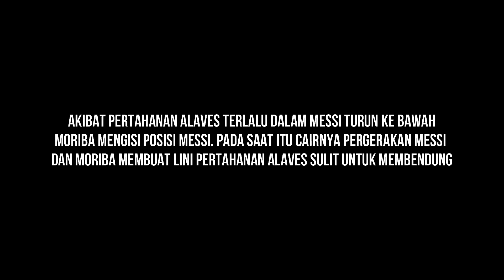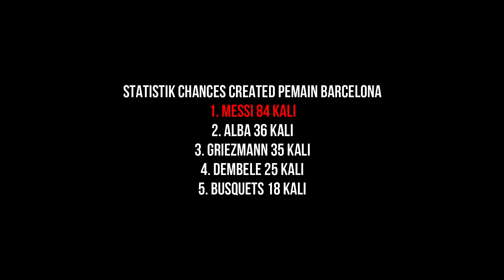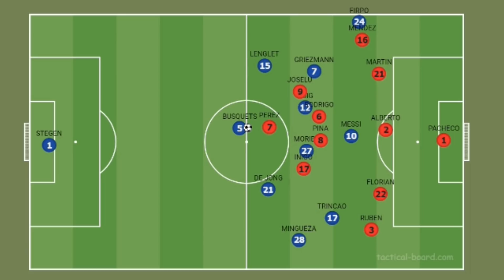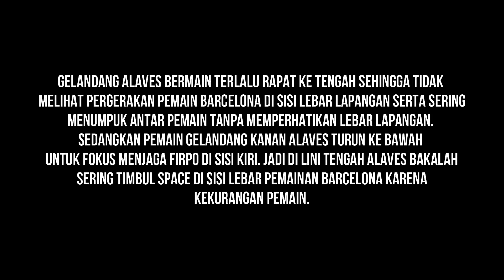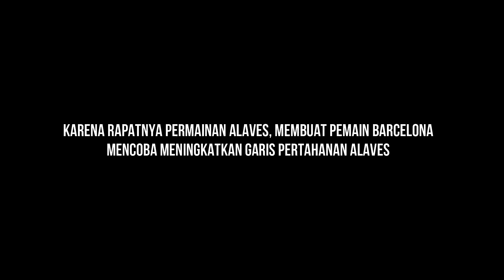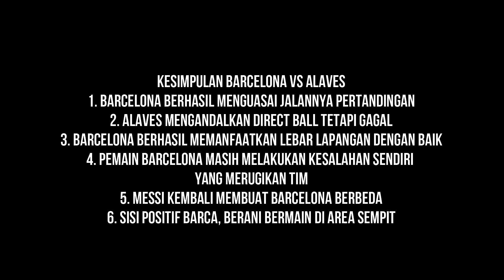Pelajaran Berharga Bagi Barcelona Sebelum Melawan PSG - Taktik Koeman I Barcelona 5 - 1 Alaves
Pelajaran Berharga Bagi Barcelona Sebelum Melawan PSG - Taktik Koeman I Barcelona 5 - 1 Alaves - Gol Barcelona di Cetak Oleh Trincao 2 Gol, Messi 2 Gol dan 1 Gol Firpo Sedangkan Satu Gol Alaves di Cetak Oleh Luis Rioja